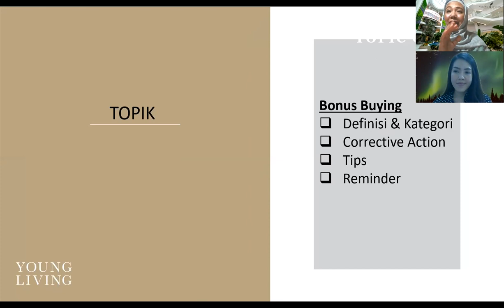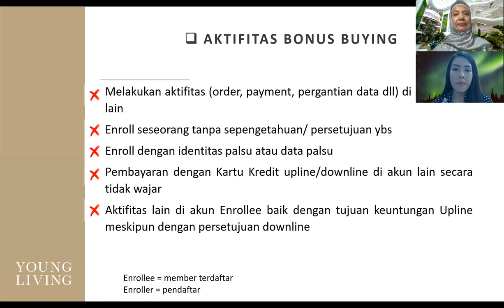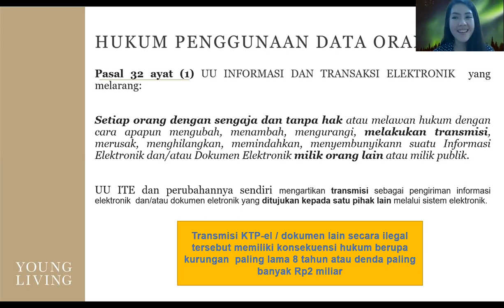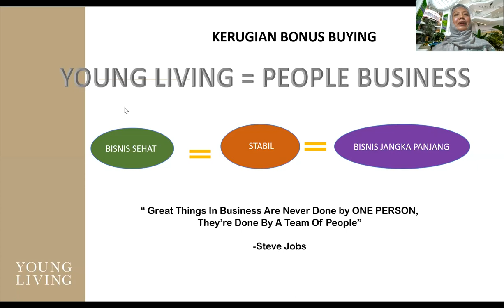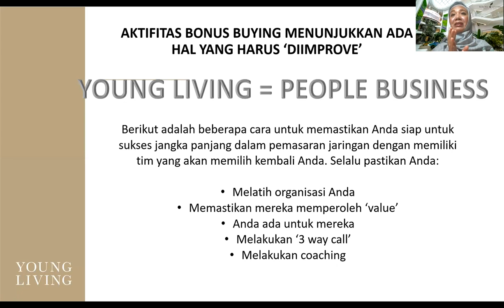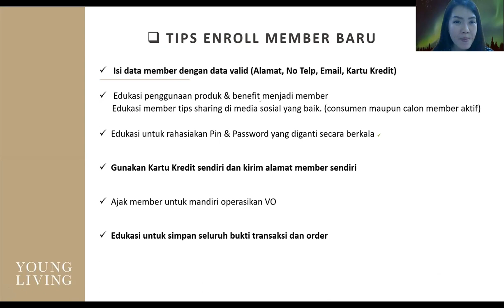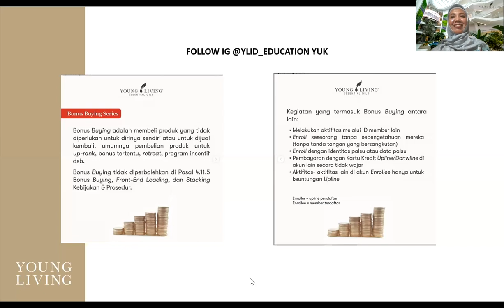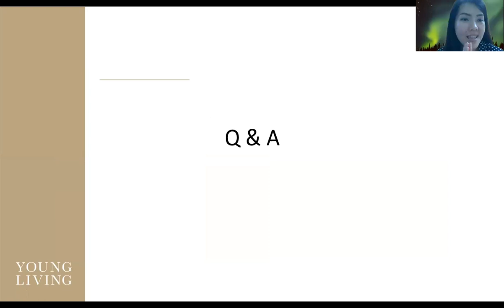Understanding Bonus Buying